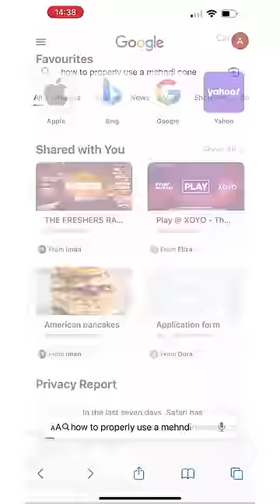I am so whitewashed